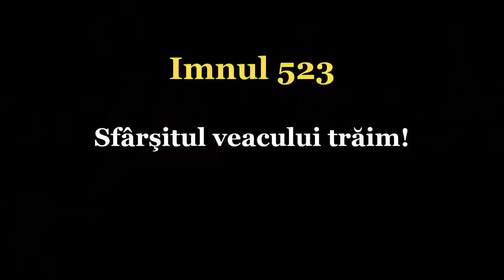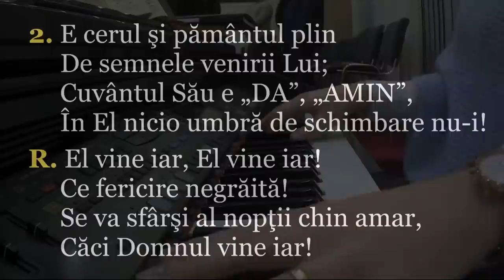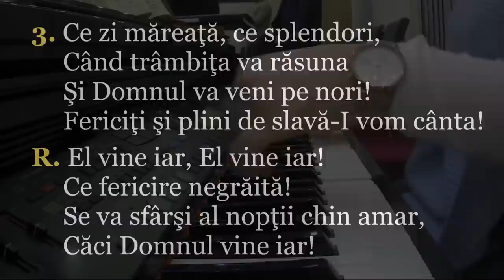Pavel Goia - Revenirea Domnului e aproape!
Biserica Adventista Viena - mesaj de încurajare și zidire spirituală, susținut de pastorul Pavel Goia, în data de 5 decembrie 2021. Predici pentru vremuri grele